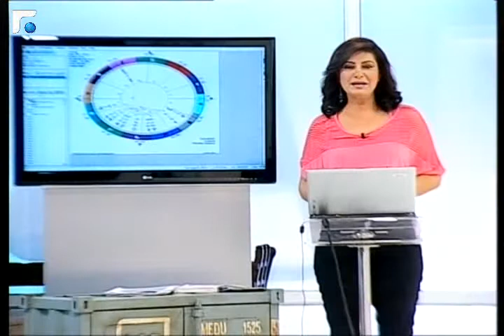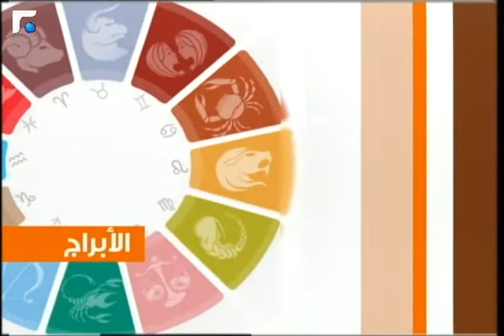عالم الصباح - فقرة "كارمن و الابراج" 20/06/2013